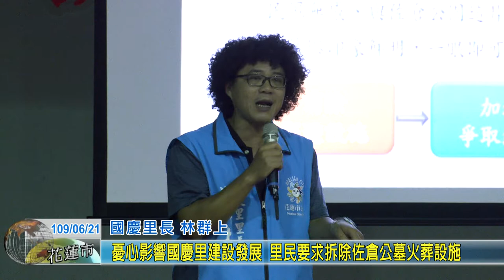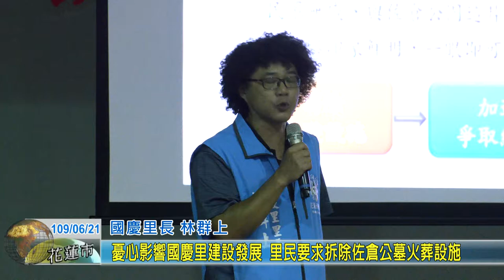20200621 07 憂心影響國慶里建設發展 里民要求拆除佐倉公墓火葬設施